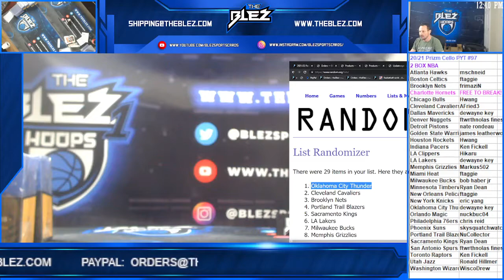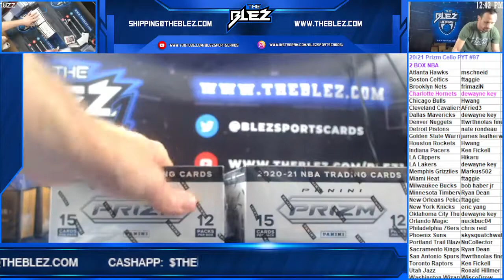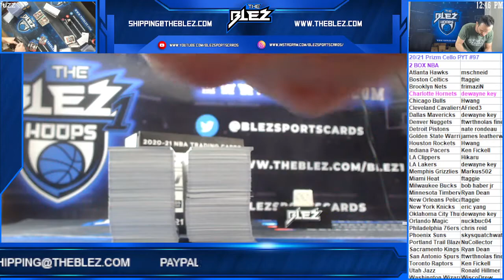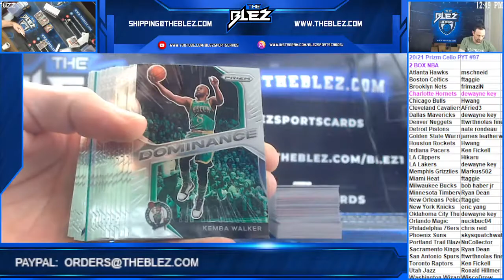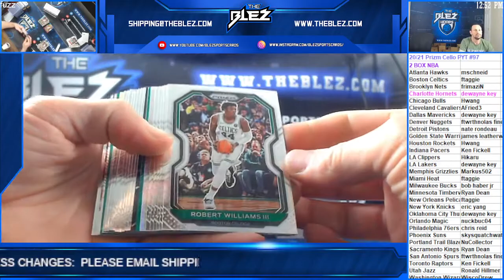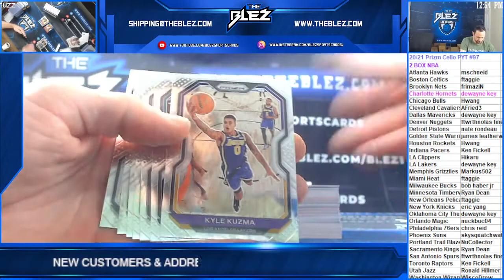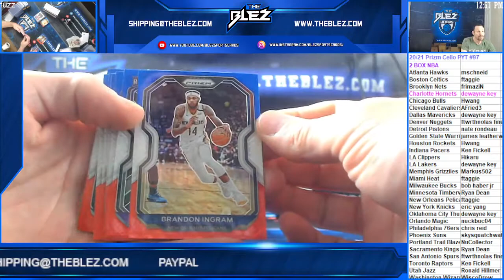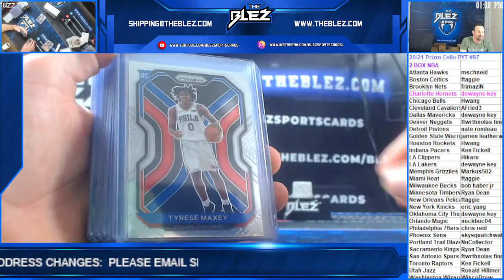2020/21 Prizm NBA Cello 2 Box PYT #97